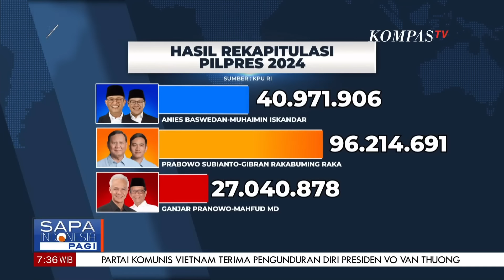Prabowo-Gibran Ditetapkan Menang Pilpres, Gugatan akan Dilayangkan Ganjar & Anies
KOMPAS.TV - Prabowo-Gibran Ditetapkan Menang Pilpres, Gugatan akan Dilayangkan Ganjar & Anies

Kompas TV
Independen | Terpercaya